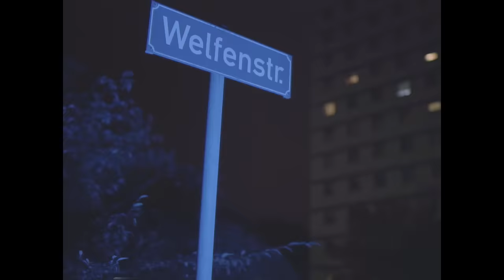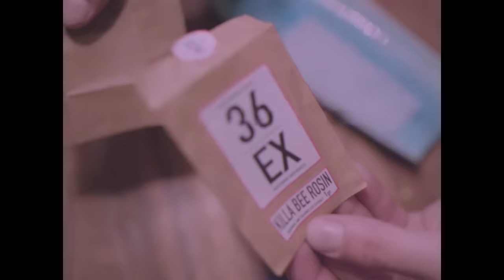HAZE - ES GEHT LOS (Official HD Video)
Das neue Album "Die Zwielicht LP" erscheint am 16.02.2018

Beat
Dannemann

Recording Mastering
Caspar Mussler

ALTE SCHULE RECORDS

2017

HAZE Zwielicht Tour 2018

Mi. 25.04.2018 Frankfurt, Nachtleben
Do. 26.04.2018 Berlin, Musik & Frieden
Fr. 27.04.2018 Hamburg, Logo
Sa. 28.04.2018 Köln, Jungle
Mi. 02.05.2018 München, Backstage Club
Do. 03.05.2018 Wien, Flex Cafe
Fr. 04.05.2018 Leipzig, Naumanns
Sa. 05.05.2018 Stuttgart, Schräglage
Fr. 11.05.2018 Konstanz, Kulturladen